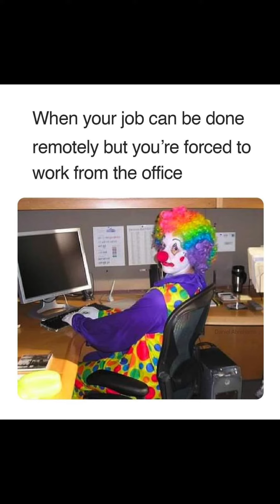The Most Hilarious Funny Memes You'll Ever See!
Hope you enjoy this quick and short collection funny memes.